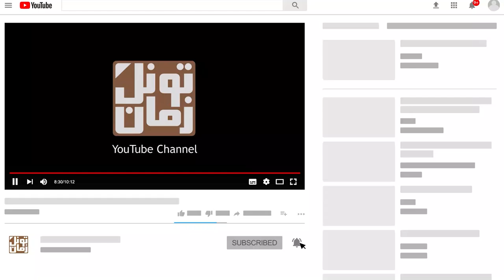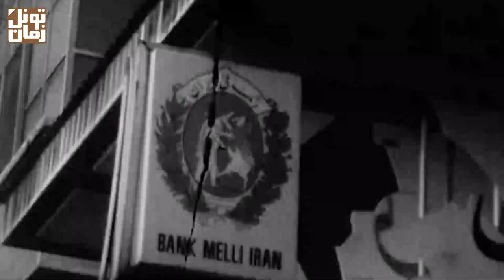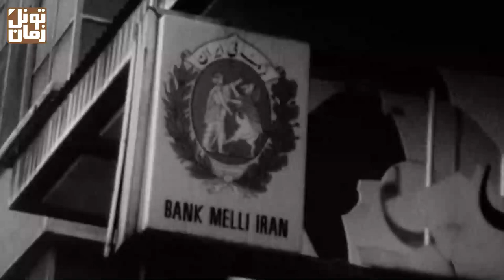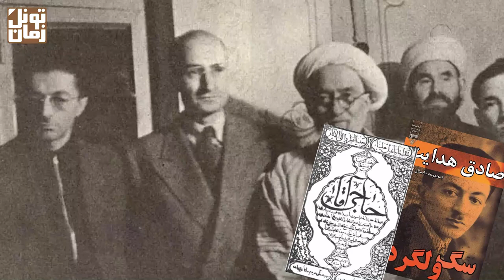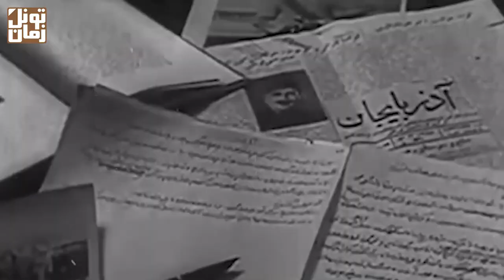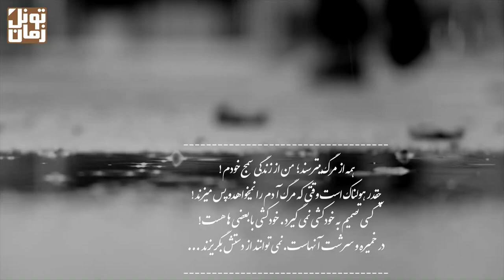پشت پرده خ.و.د.ک.ش.ی صادق هدایت !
صادق هدایت، نویسنده، مترجم و روشنفکر ایرانی، حداقل دو بار در فاصله زمانی طولانی، خ.و.د.ک.ش.ی کرد؛ اولین بار که نتونست خودش رو تو رودخونه‌ای در پاریس غرق کنه و به‌طور تصادفی، قایقرانی اون رو نجات داد. بار دیگه  که موفق شد با استنشاق گاز آشپزخونه آپارتمان کوچکی در پاریس به زندگی خودش پایان بده. ولی چرا؟
سپاس فراوان
تونل زمان